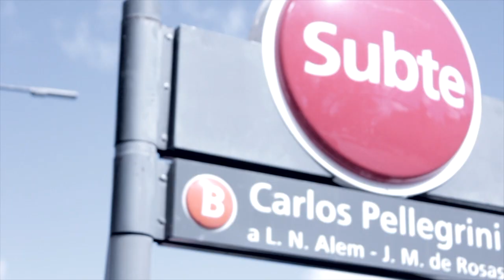Rodrigo Rojas choreography / A$AP Ferg - Let It Go /@ASAPferg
En mi paso por la Ciudad de Buenos Aires, me lleve en el corazón experiencias hermosas y este video es una expresión de lo lindo que la pase en Argentina. Gracias al TEAM por la entrega y el Talento.
LUCHO NAPP en cámaras y edición.
Maxi Marcolongo
Yosy Machado
Gabriel Conti
Denu Di Paolo
Diego Andino.
Estos chicos son una muestra del talento que esta formando Argentina. De Paraguay al mundo. Adquiriendo nuevas experiencias.
Rodrigo Rojas.